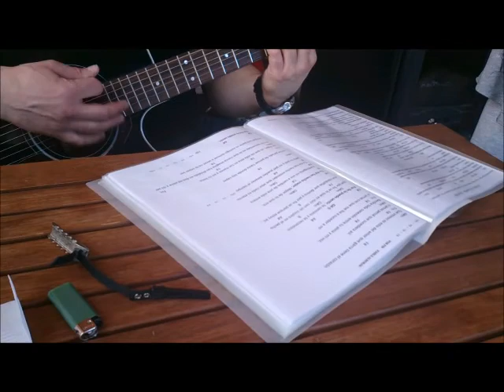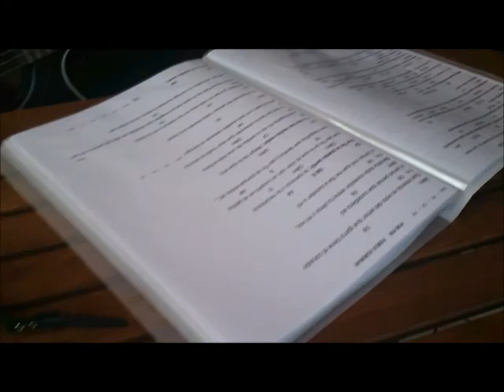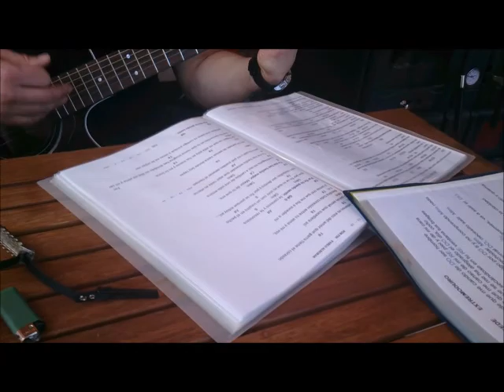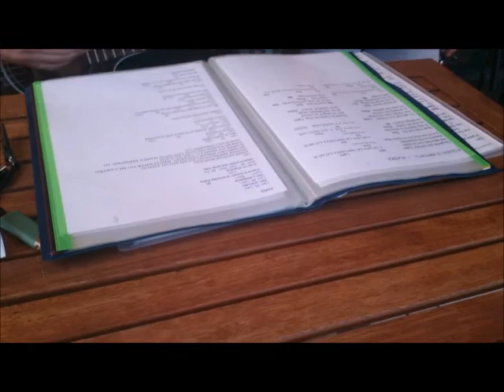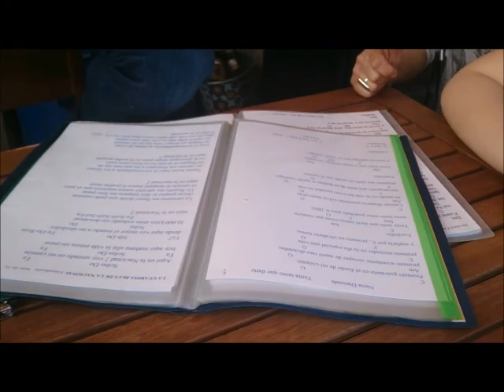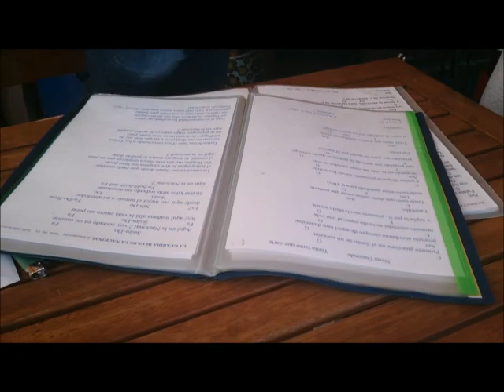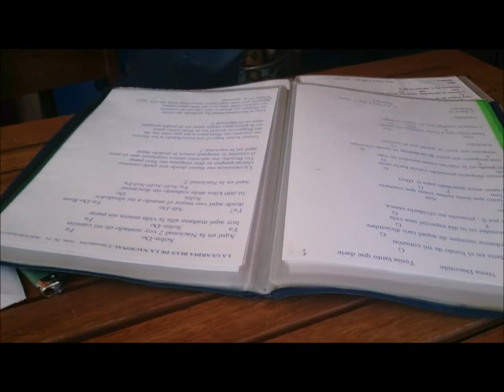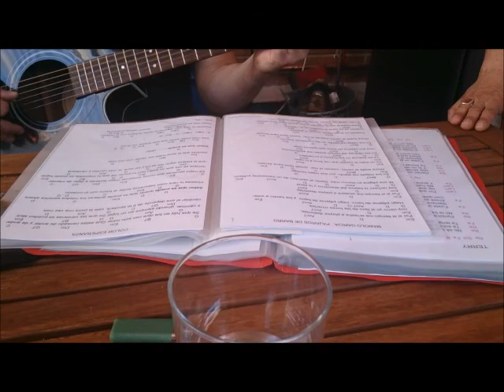Roberto Garcia Martin !!! canciones con grupo,cover !